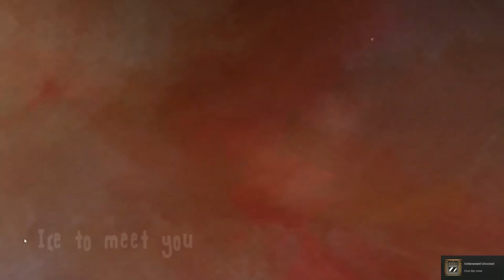What a Strange game! | Drop Alive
This is a neat platformer that I came across with intresting features, I hope you guys will like to see this as a full playthrough.